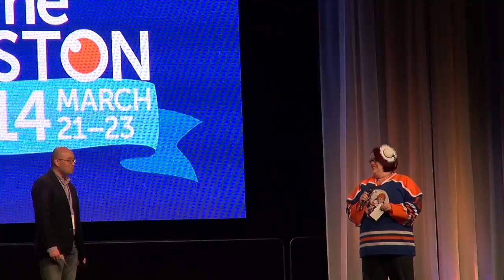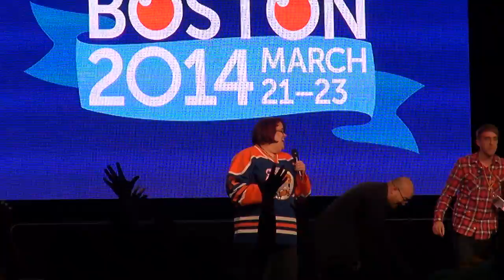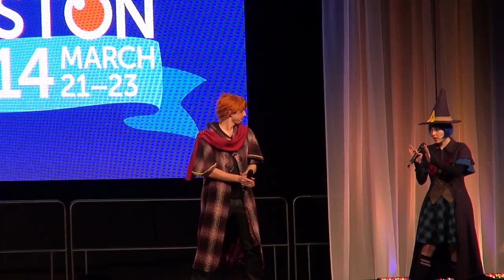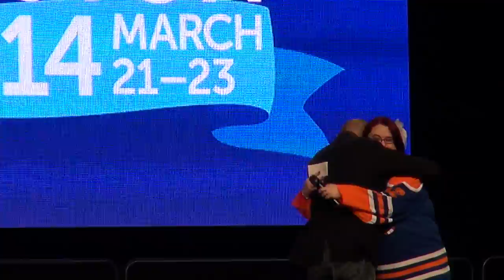Anime Boston 2014 - Closing Ceremonies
Also known as, the most depressing part of the entire convention. :(